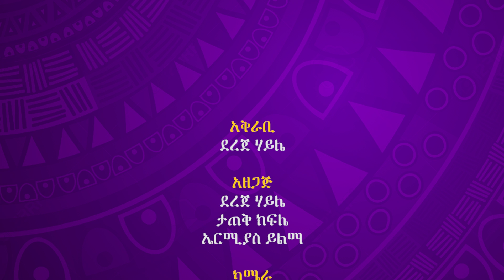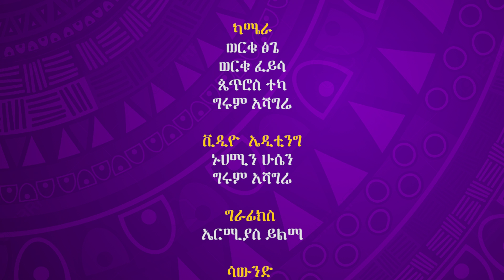Tibeb Be Fana: ልመንህ አሁንም ይቀልዳል